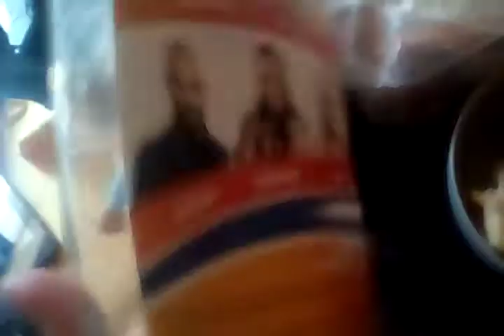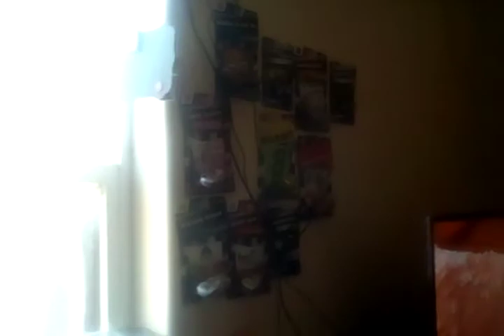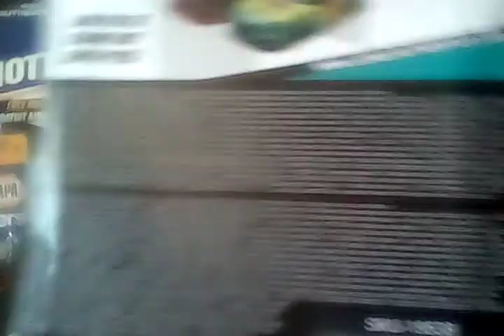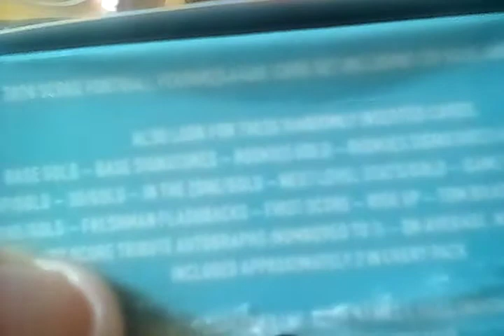Plenty More Pick Ups..